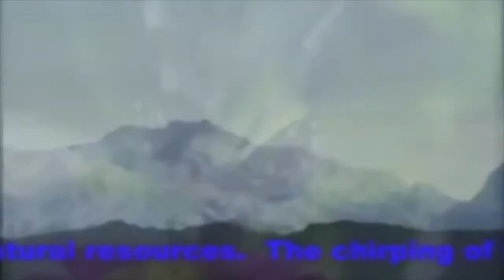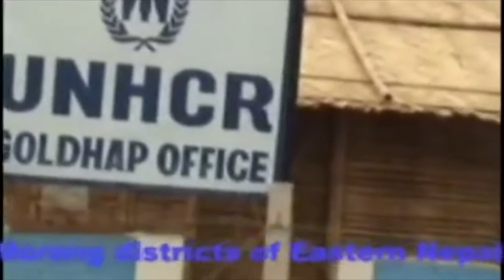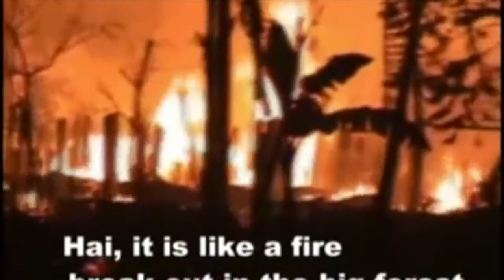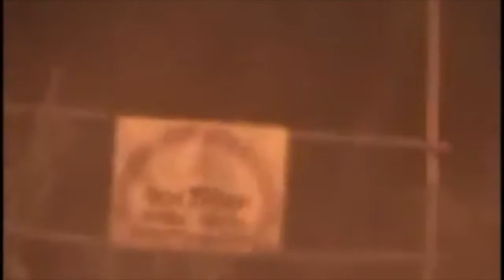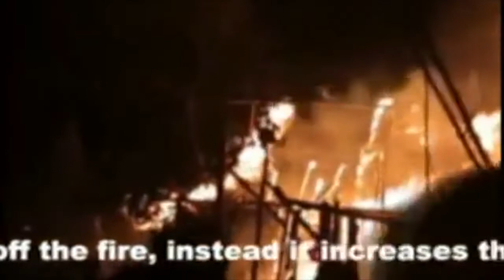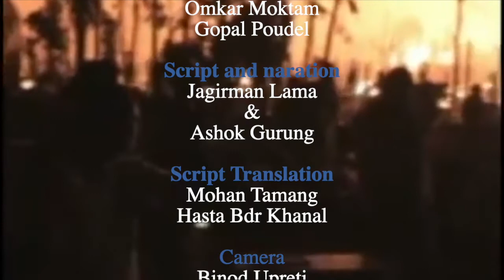Bhutanese Refugee Camps on Fire -2008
The Bhutanese Refugee Camps had been gutted with fire several times. This one was one of the worst that happened in 2008, leaving nearly 1300 families with nothing. This video was then made to seek support from around the world to restart life again.

This video was first uploaded by Kishorbiswa and few missing names are added to acknowledge their support and re-uploaded.